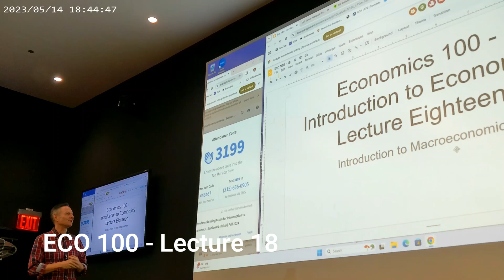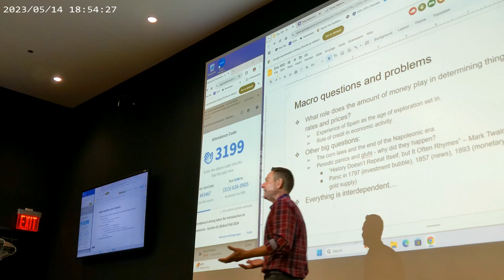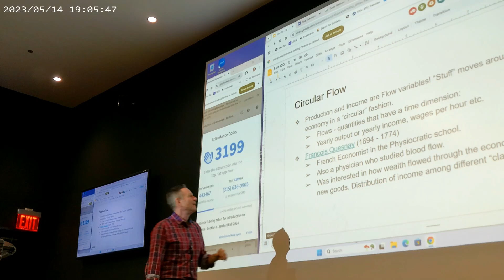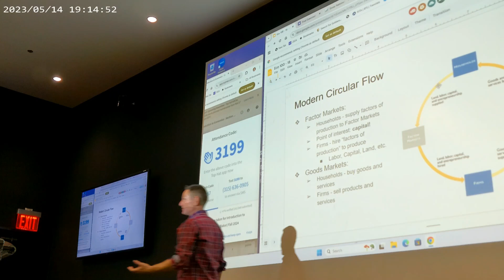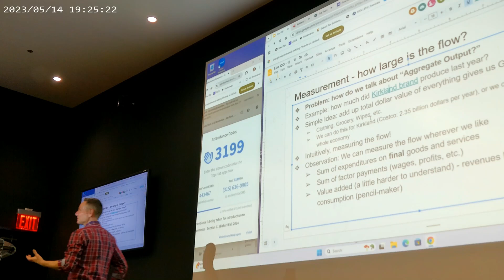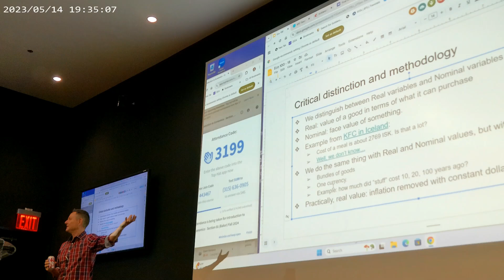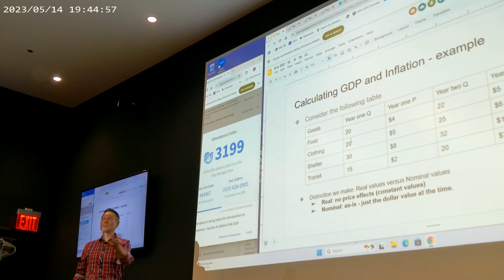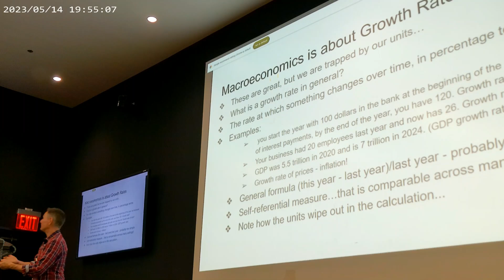ECO 100 - F2024 - 18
Introducing Macroeconomics.